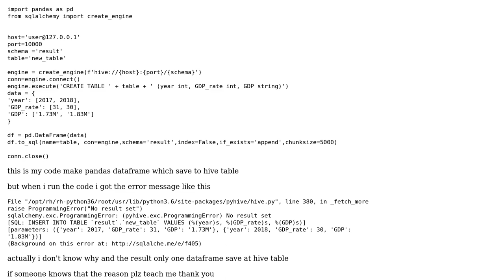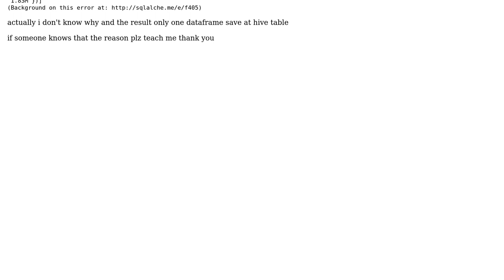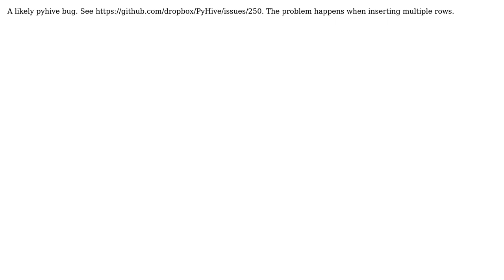Why i got the error using sqlalchemy hive? (2 Solutions!!)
Why i got the error using sqlalchemy hive?

With thanks & praise to God, and with thanks to the many people who have made this project possible! | Content (except music & images) licensed under CC BY-SA | Music | Images & others | With thanks to user Rutunj sheladiya user neurite user hognkun and the Stack Exchange Network Trademarks are property of their respective owners. You are responsible for your own actions.